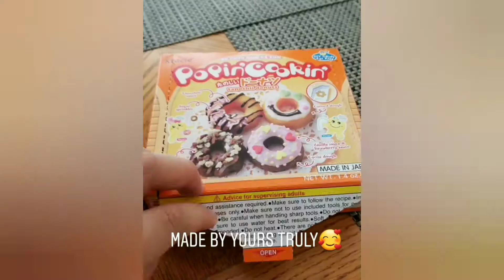Popin' Cookin' Donuts🍩